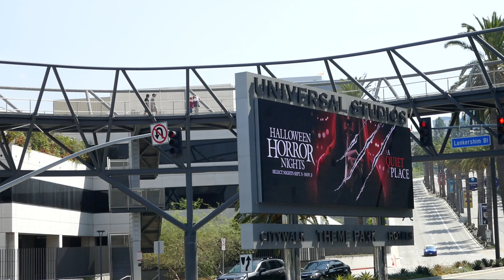Halloween Horror Nights A Quiet Place Billboard Universal Studios California USA August 23, 2024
Halloween Horror Nights A Quiet Place Billboard Universal Studios Universal City Los Angeles California USA August 23, 2024